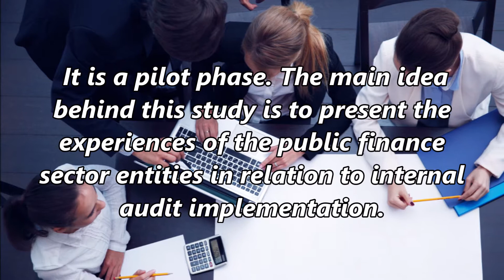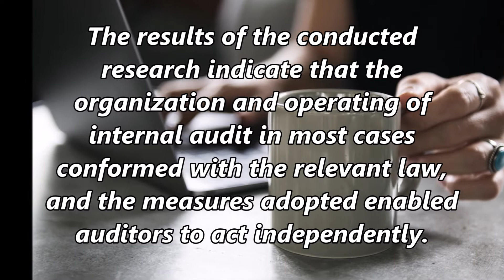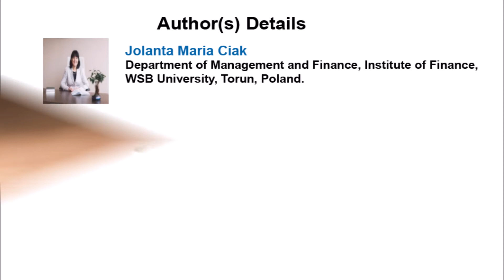Internal Audit in Public Finance Sector Units in Poland - Research Results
Internal Audit in Public Finance Sector Units in Poland - Research Results | Chapter 08 | Emerging Issues and Development in Economics and Trade Vol. 2

The aim of this paper is general characteristics of internal audit as an instrument for supporting management and presentation of the results of research conducted in selected public finance sector entities in Poland. It is a pilot phase. The main idea behind this study is to present the experiences of the public finance sector entities in relation to internal audit implementation. The research was conducted with the use of the method of the primary literature reviewing and a research survey in the period of time from May to September 2015.

The results of the conducted research indicate that the organization and operating of internal audit in most cases conformed with the relevant law, and the measures adopted enabled auditors to act independently. The analysed entities were and still are interested in internal auditing. In most of the entities their financial, operating and information activities - also important for the entities - were audited. Although most of the analysed entities indicated significant advantages of internal auditing, some of them drew attention to major flaws, which influenced the quality of auditing.

Author(s) Details

Jolanta Maria Ciak
Department of Management and Finance, Institute of Finance, WSB University, Torun, Poland.